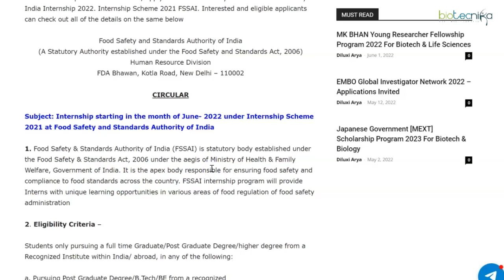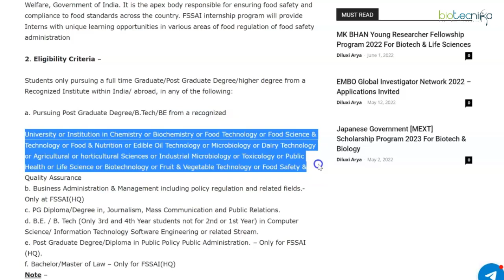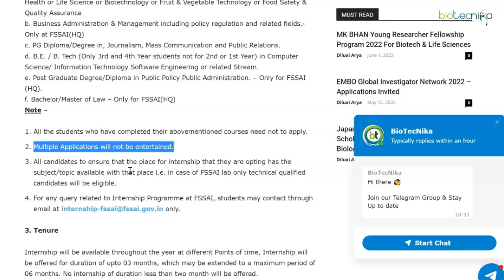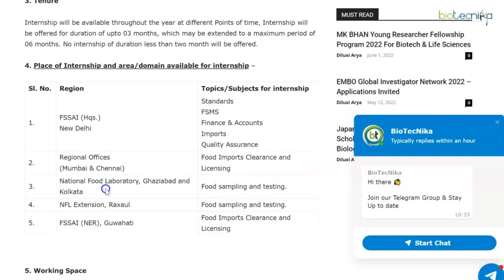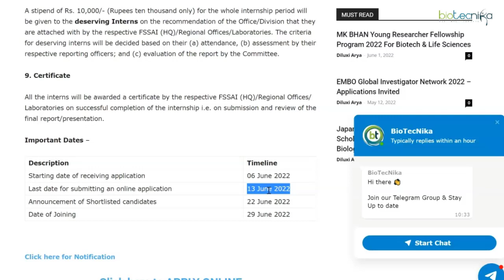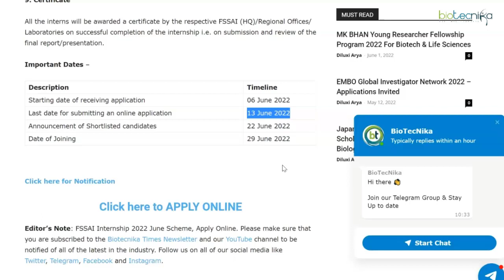FSSAI Internship June 2022 With Stipend - Apply Online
FSSAI Internship 2022 June Scheme, Apply Online. Food Safety and Standards Authority of India Internship 2022. Internship Scheme 2021 FSSAI. Interested and eligible applicants can check out all of the details on the same below